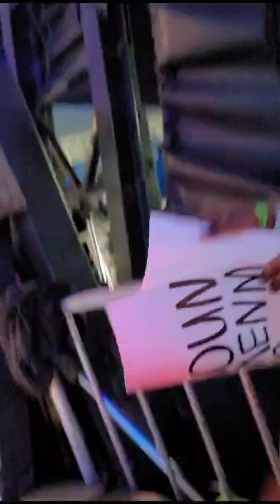JEEJEE- FULL PERFORMANCE- Carribean culture fest